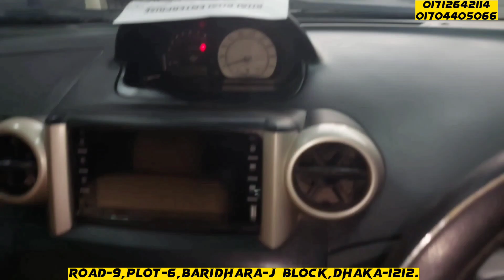Used গাড়ির বিশাল Collection। Toyota IST & Vitz দেখুন ও দাম জানুন। ভাই ভাই এন্টারপ্রাইজ কার কালেকশন।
BHAI BHAI ENTERPRISE

Address:-Road-9, Plot-6,Baridhara -J Block,Dhaka-1212.

Hours:9am-10pm (7 Days Open).

প্লট# 6 রোড # 9. ব্লক - জে. বারিধারা.ভাট্টারা.ঢাকা-1212।

(ইন্ট্রাকো কনভেনশন হলের কাছে, সিডনি ইন্টারন্যাশনাল স্কুল এবং দ্যা ম্যাজেন্ড গির্জার কাছে।।)